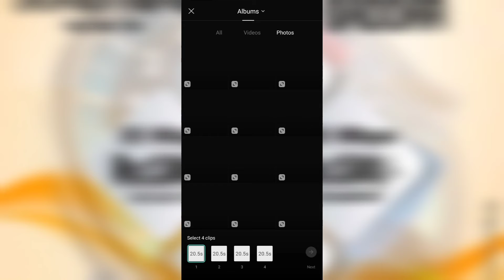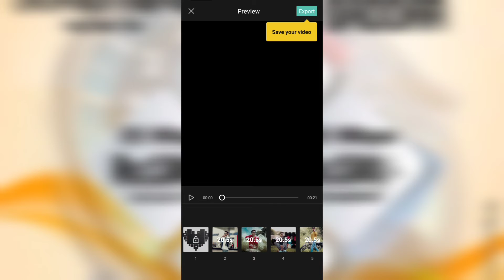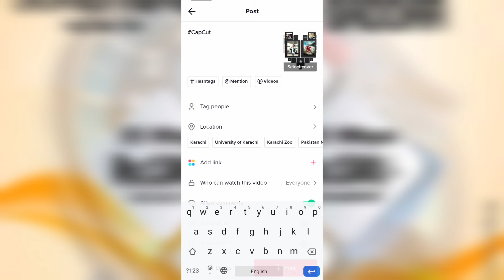Capcut New Heart Template | Capcut Video Editing Template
⚠️NOTE 👇 :
If you have any �Questions� or want to request a topic just leave a comment on any of my videos with the hashtag videowood and I'll see what we can do to answer it.

👉This channel does not promote or encourage any sort of illegal activities and all the content provided by this channel is meant for Education Purpose only.

tiktok trend video capcut template
tiktok trending capcut template
capcut template
tiktok trend
tiktok trend template
capcut template new trend
template cap cut trend tiktok
capcut templates for tiktok
new capcut template
new trand capcut template
capcut trending template
template capcut
template cap cut jedag jedug trend tiktok
capcut new template
tiktok trending template
tiktok new trending template
abee85 capcut new template